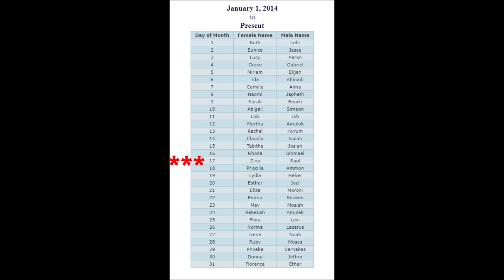By Their Titles You Shall Know Them As False LDS Church Prophets Seers Revelators & Translators